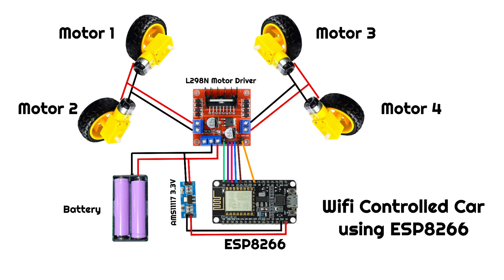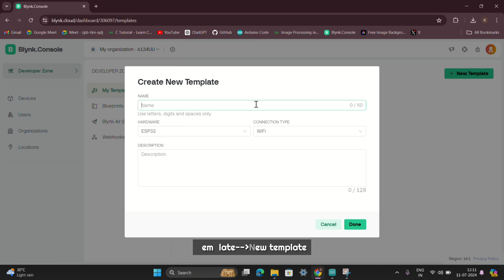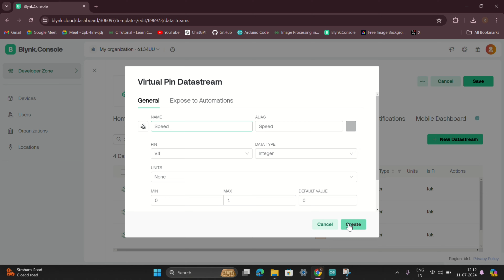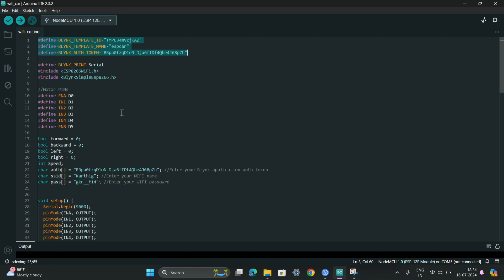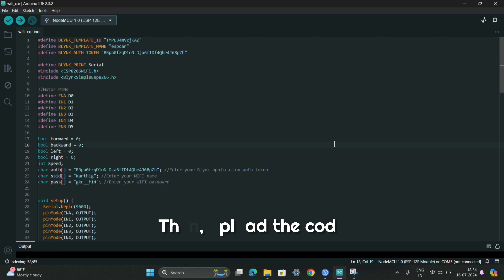How to make mobile wifi control car using ESP8266 | IoT smart car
In this exciting video, we bring a new level of innovation to your DIY projects by building a fully mobile-controlled smart car using the powerful ESP8266 and the robust L298N motor driver. Power up with two 18650 cells and dive into the world of IoT with ease!

🔧 What's Inside:

-Comprehensive step-by-step guide to assembling the car
-Wiring and circuit details with the ESP8266 and L298N
-Programming the ESP8266 for seamless mobile control
-Demonstration of the car in action with live mobile commands

💡 Why Watch?

-Perfect for tech enthusiasts, makers, and hobbyists
-Learn practical applications of IoT and microcontrollers
-Enhance your skills in electronics and programming
-Get inspired for your next innovative project

Video chapters:
0:00 - Intro
0:06 - Making
0:36 - Design
0:41 - Connection
2:41 - Blynk Setup
4:50 - Code
5:03 - Testing
5:54 - Outro

Share your thoughts and questions in the comments below!